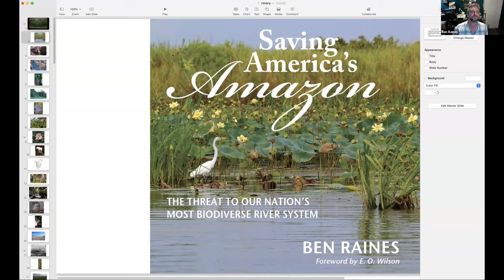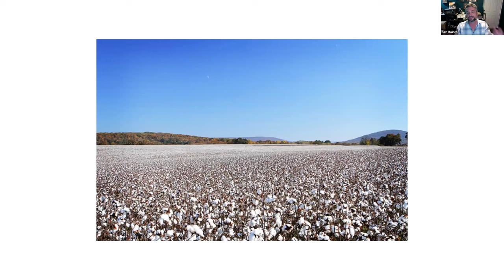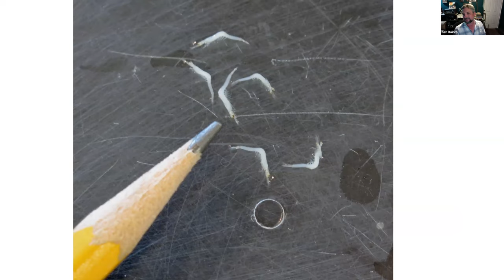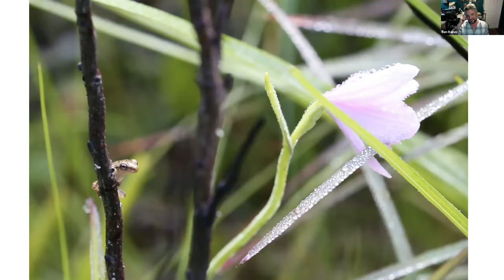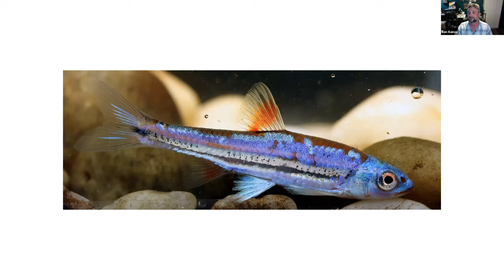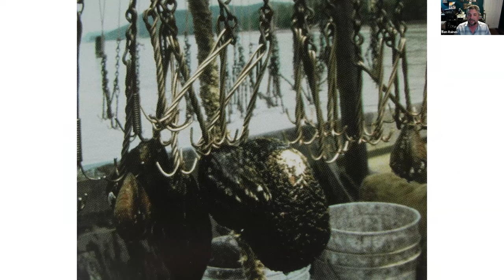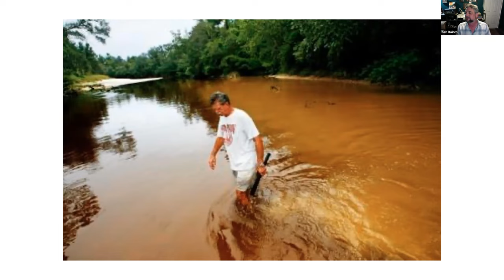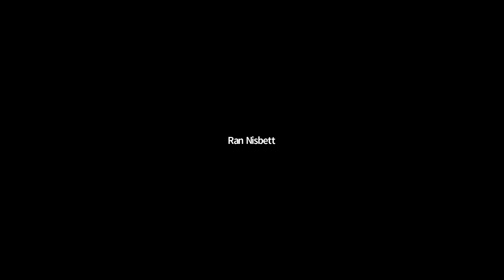An Evening with Ben Raines: Saving America's Amazon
Journalist, filmmaker, and naturalist Ben Raines shares amazing photos of Alabama's delta and talks about the making of his new book, Saving America's Amazon.